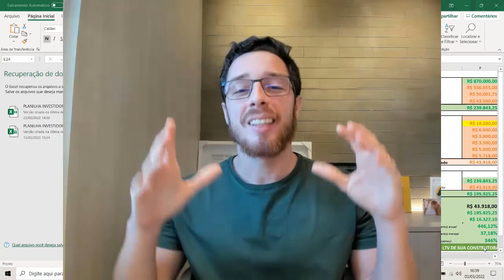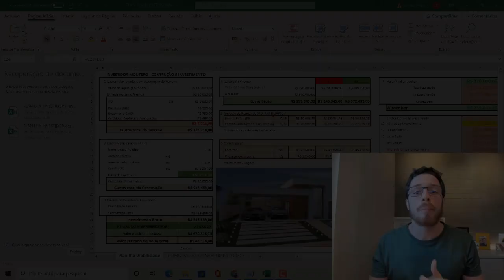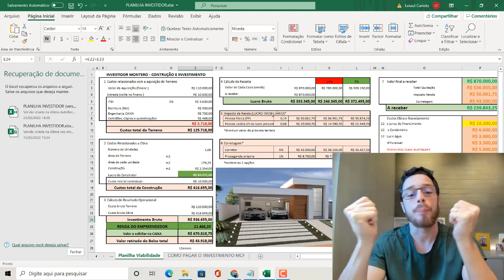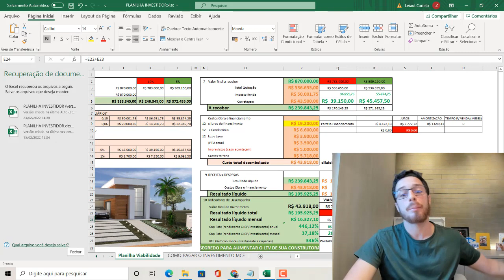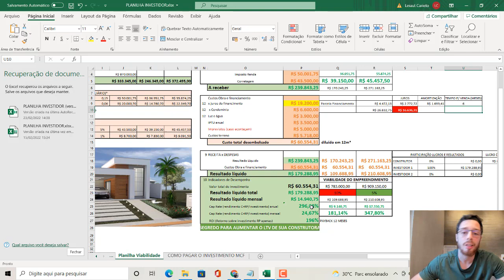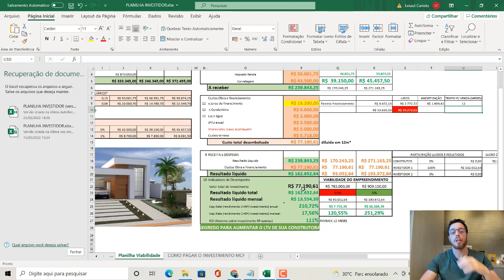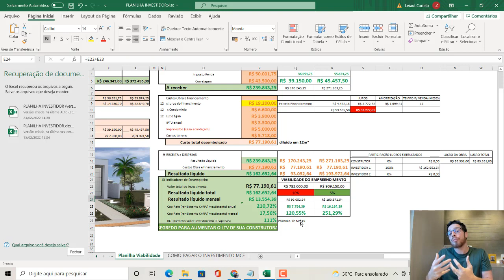Construção para VENDA em 2022 - Vale a Pena?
Enquanto o produto Caixa possui mais entraves burocráticos para aprovação de crédito, o produto do mcf possibilita mais possibilidades para os clientes e incorporadores que desejam comprar seu terreno e construir. De construção para venda nos entendemos, venha entender como é feito e onde mora o lucro das construções.